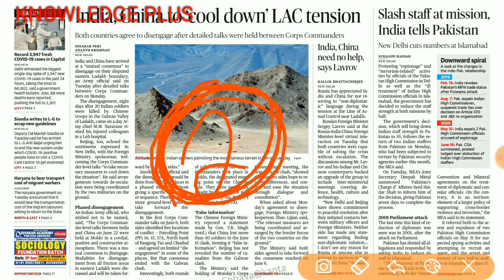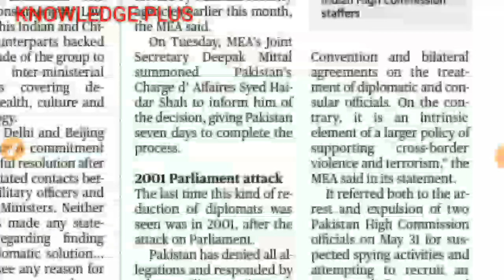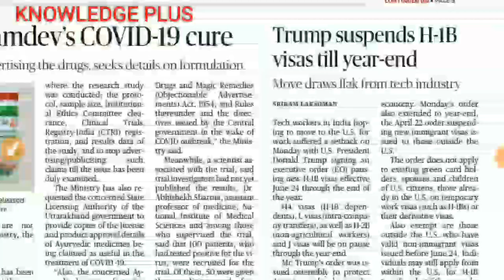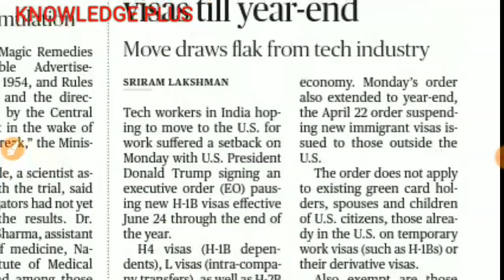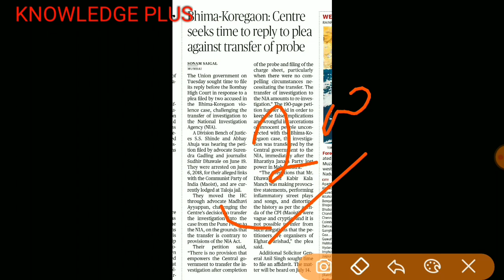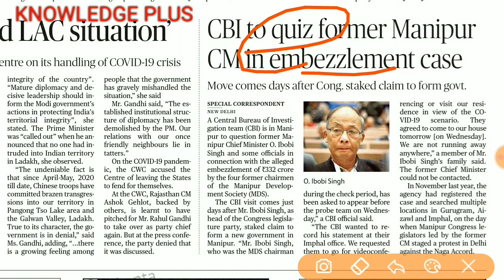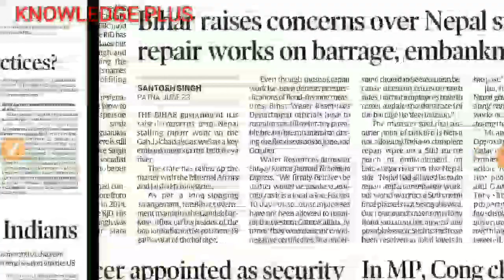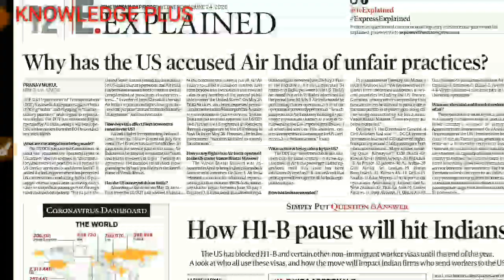24 June 2020 complete current affairs the hindu analysis indian express discussion in hindi